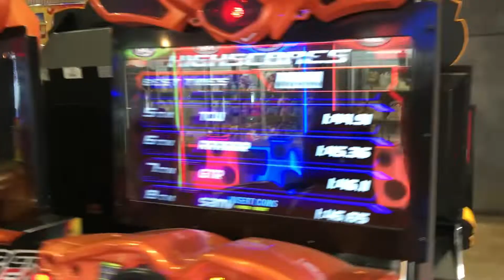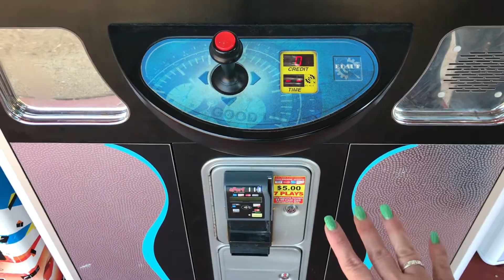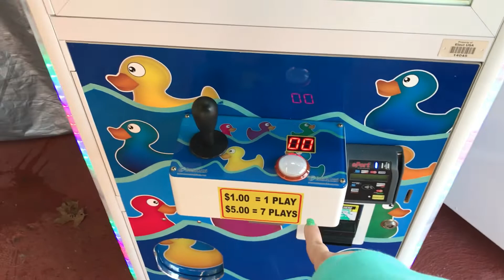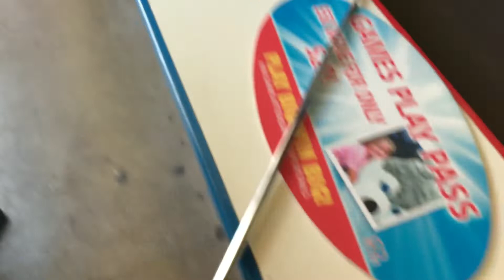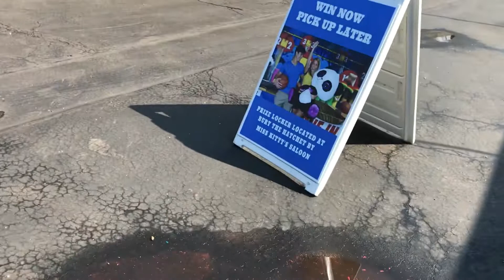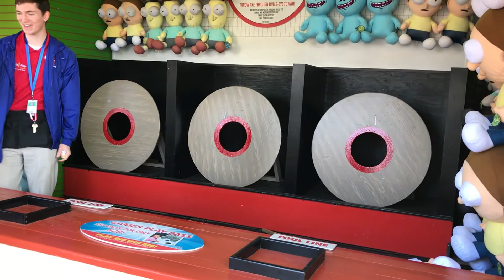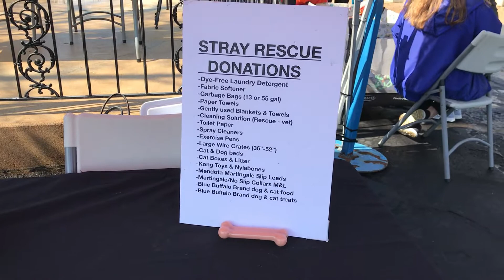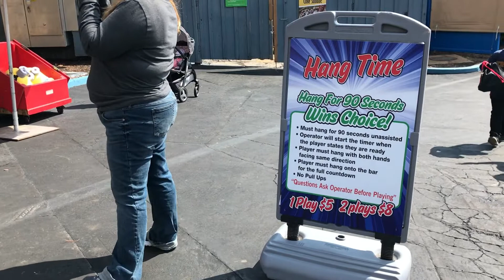Six Flags St. Louis - First Weekend of 2019 - New Games, Supergirl Ride Delay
Stopped by Six Flags St. Louis opening weekend of 2019.